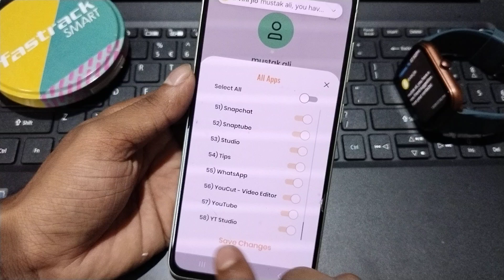Fastrack Smart Watch whatsapp notification kaise on kare, how to enable whatsapp notification in fas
Fastrack Smart Watch whatsapp notification kaise on kare, how to enable whatsapp notification in Fastrack limitless fs1 smart watch, notification settings